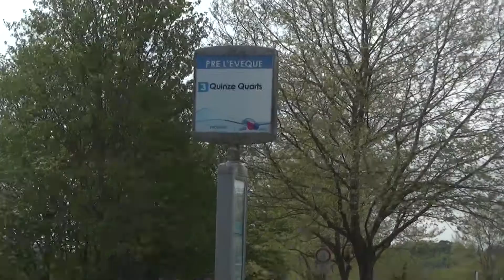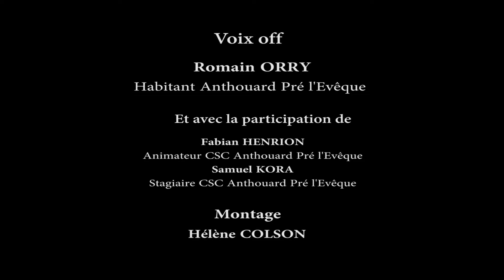LA MINUTE QUARTIER : Anthouard- Pré l’Évêque